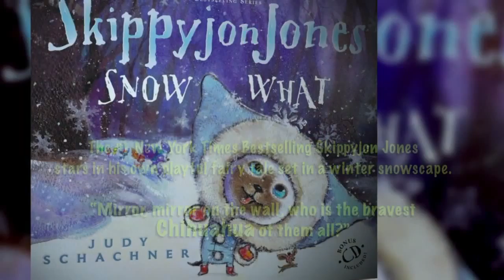On the Shelf at Bookworks